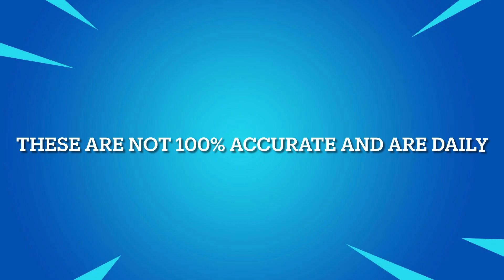November 14, 2022 | Fortnite Item Shop Prediction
Socials 📷

*IGNORE TAGS*